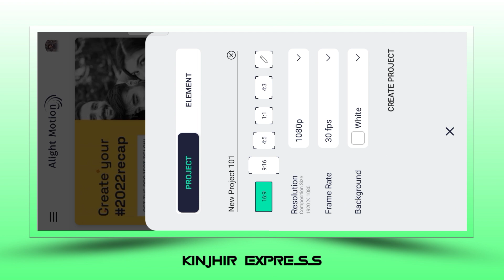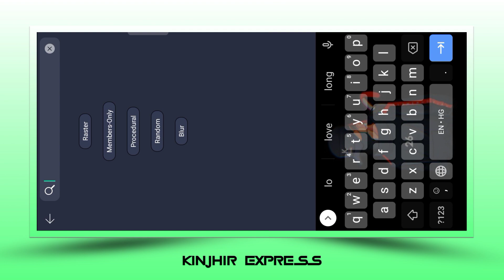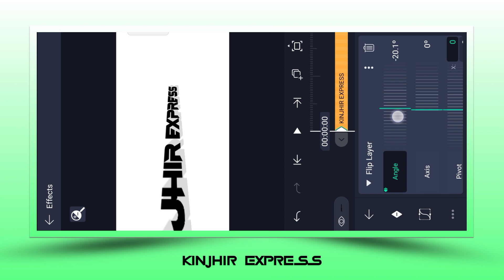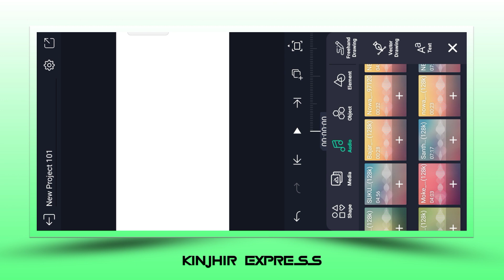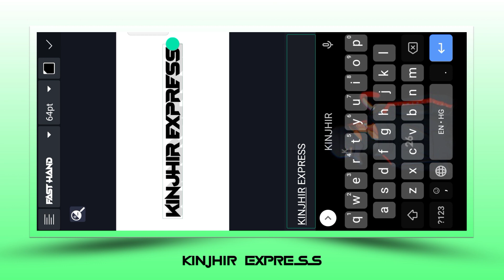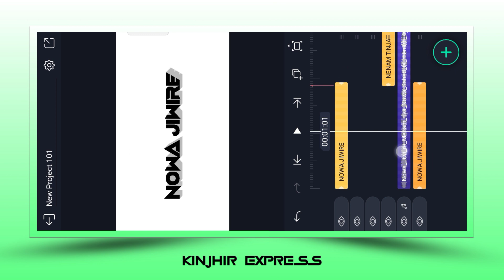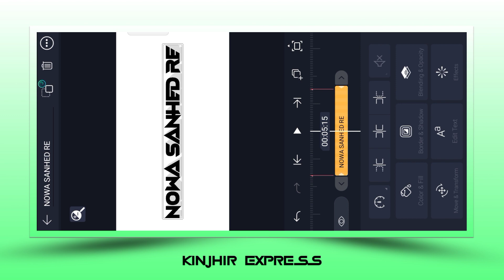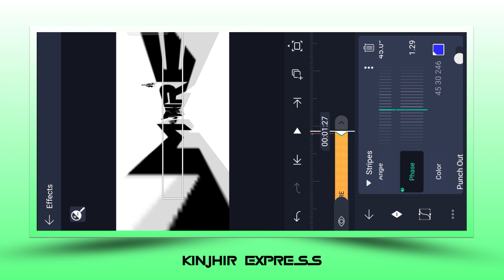SANTALI LYRICS STATUS VIDEO BENAW PE , SIMPLE TEGE HUYUA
✡️ Material download